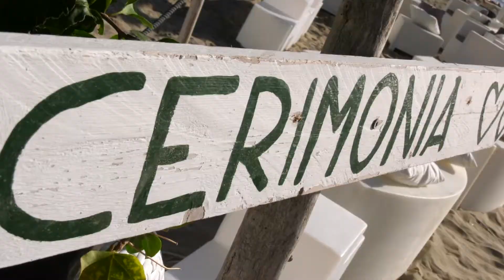❤︎ RODOLFO & ANTONELLA - Anzio, 7 Luglio || WEDDING TRAILER || Graziano Bertaggia FILMAKER ❤︎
"Di qualunque cosa le nostre anime siano fatte, la mia e la tua sono fatte della stessa cosa"